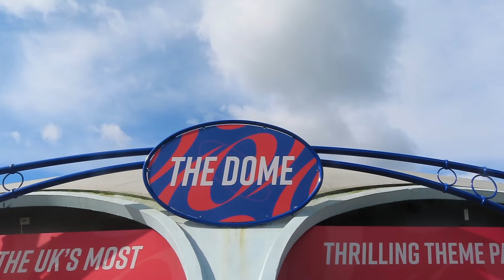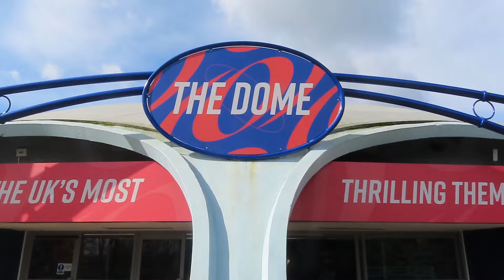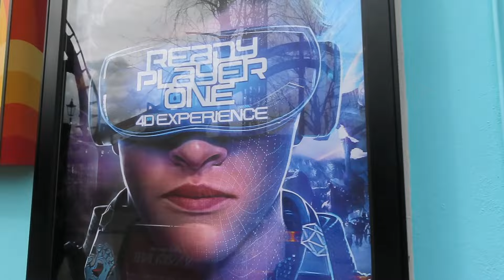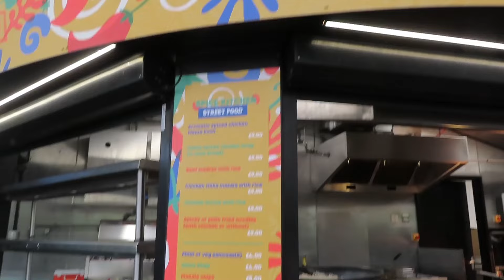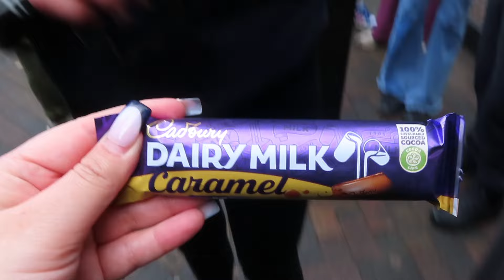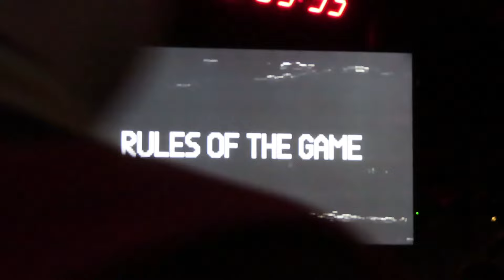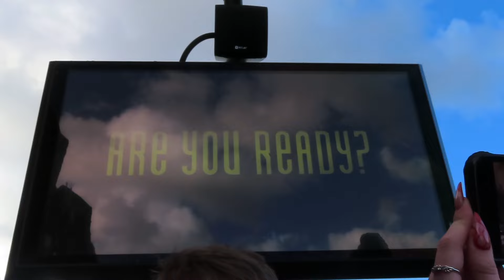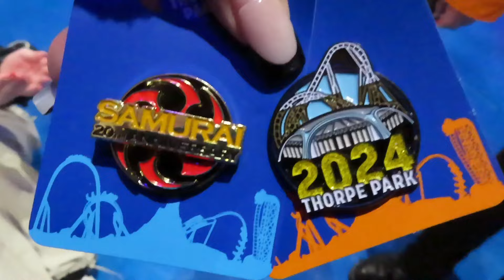Thorpe Park Opening Day Vlog!!| Hyperia Update & NEW Big Easy Boulevard!| March 2024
Join me today @ThorpeParkOfficial opening day of the 2024 season!
What an amazing day it was!!